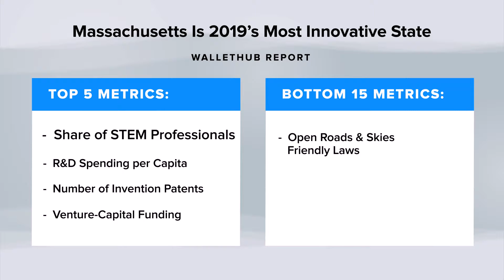Massachusetts Is 2019’s Most Innovative State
The personal-finance website WalletHub just released its report on 2019’s Most & Least Innovative States
Source :
2019’s Most & Least Innovative States